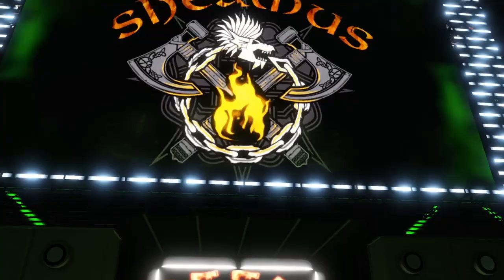WWE 2K22 Umaga vs John Cena vs Omos vs Mark Henry vs Sheamus vs Rikishi - Battle Royal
WWE 2K22 is a 2022 professional wrestling sports video game developed by Visual Concepts and published by 2K. It is the twenty-third overall installment of the video game series based on WWE, the ninth game under the WWE 2K banner, and the successor to 2019's WWE 2K20.

I also posted these WWE 2K and WWE All Stars matches that you will enjoy watching:

WWE 2K22 Batista vs Undertaker vs Goldberg vs Hulk Hogan vs Umaga vs Mankind - Elimination Chamber

WWE 2K22 Brock Lesnar vs Lashley vs Omos vs Rollins vs Solo vs Damian Priest - Elimination Chamber

WWE 2K22 Paul Heyman vs Umaga vs Rock vs Rikishi vs Jey Uso vs Roman Reigns - Elimination Chamber

WWE 2K22 Undertaker vs Razor Ramon vs Road Dogg vs Warrior vs JBL vs Umaga - Elimination Chamber

WWE 2K22 Rey Mysterio vs The Undertaker vs Umaga vs Goldberg - Fatal 4-Way Extreme Rules Elimination